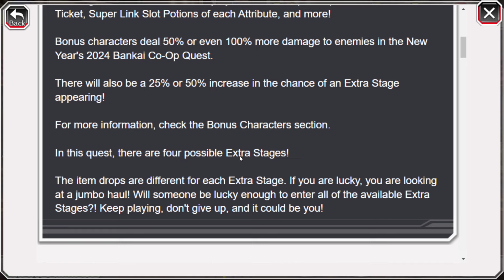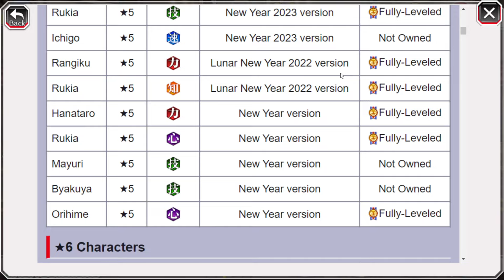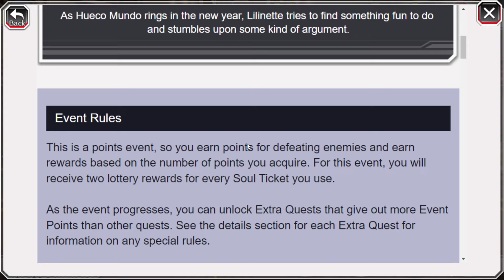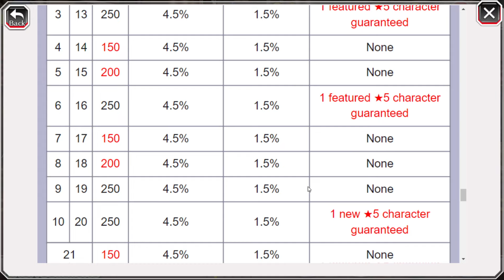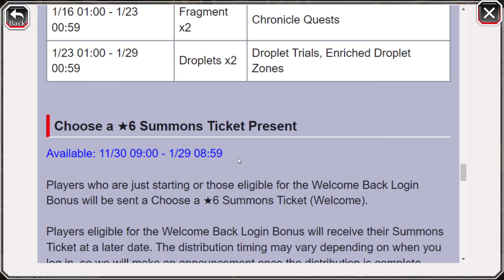EVERY NEW EVENT COMING FOR NEW YEARS CAMPAIGN ROUND 2 JANUARY! | Bleach: Brave Souls